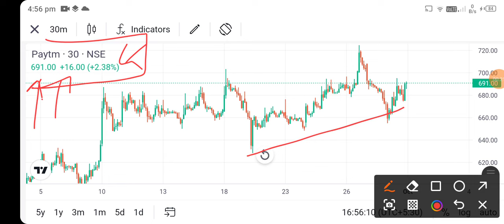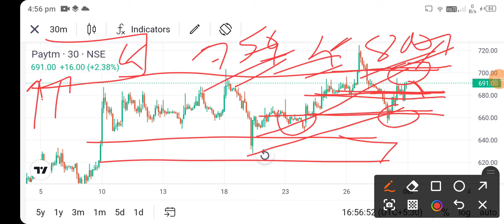paytm share news today l paytm share price today l paytm share latest news l paytm share